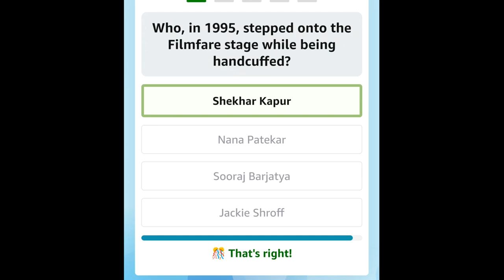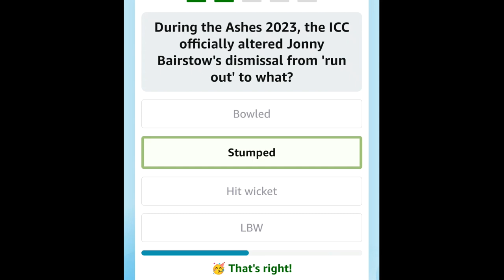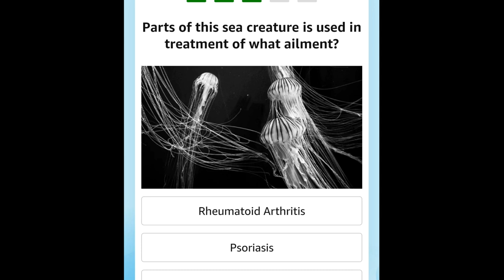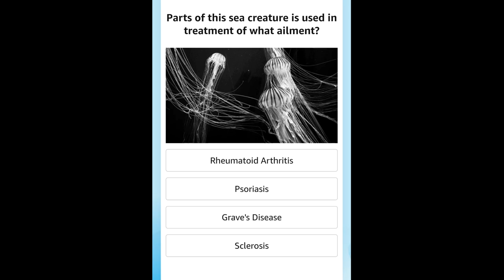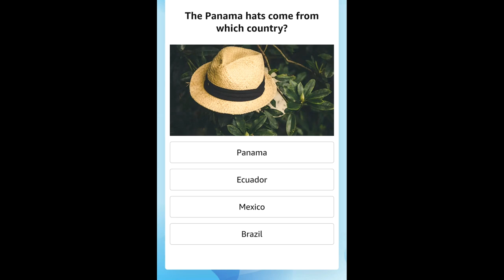SIMPLI LEARN 5 GK Q/A :: Date 06-10-2023 AMAZON DAILY QUIZ TIME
Win ₹5,000 Amazon Pay Balance Dated 06 October 2023

1) Who, in 1995, stepped onto the Filmfare stage while being handcuffed?
2) During the Ashes 2023, the ICC officially altered Jonny Bairstow's dismissal from 'run out' to what?
3) In 2023, who became the first male player to win each of the four grand slams at least three times?
4) Parts of this sea creature is used in treatment of what ailment?
5) The Panama hats come from which country?